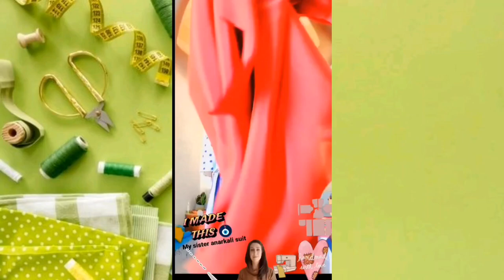Pakistani neck design umbrella suit and afgaani salwar ❤️✂️❤️